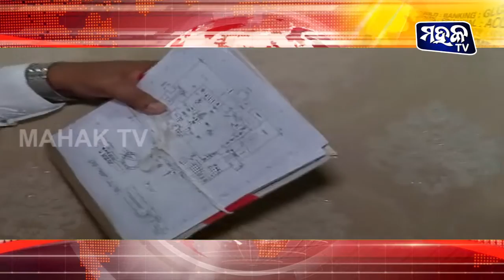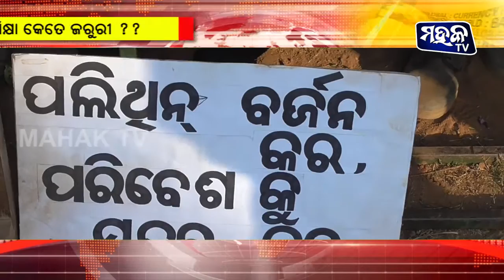Parikrama 13.06.2018 II Mahak Parikrama II Mahak Tv